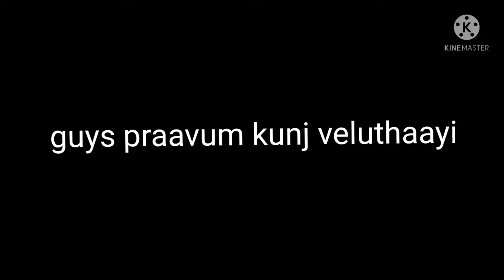we bought a new pigeon baby //pets channel //pet vlogger